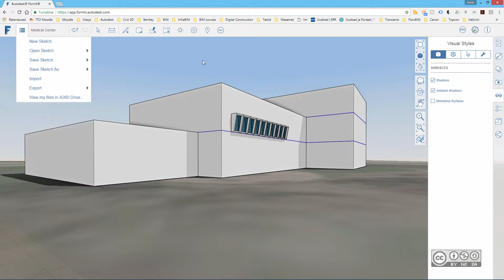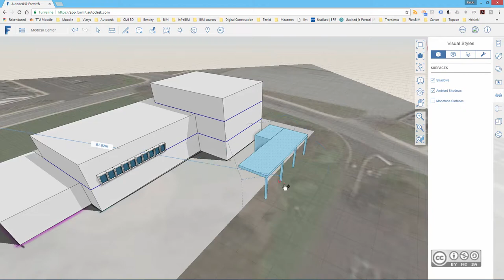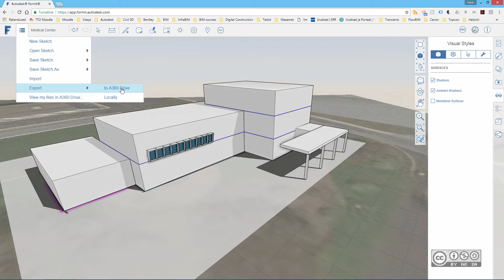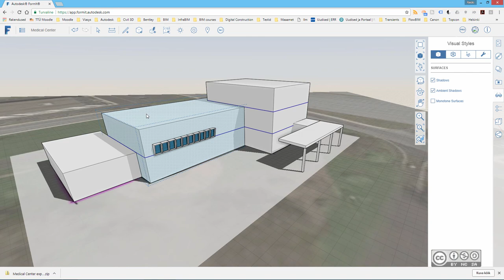BIM Workflows F109 - Geomeetria import ning eksport